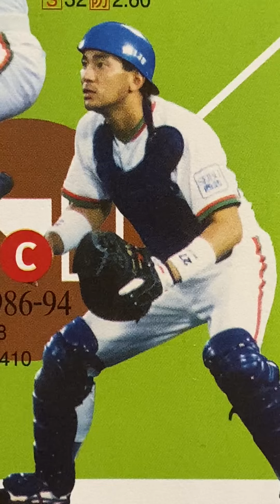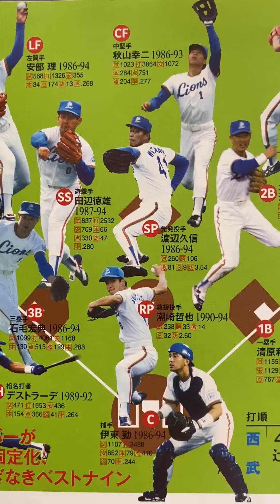【読も部屋#西武ライオンズ 】2023 西武ライオンズ・森監督